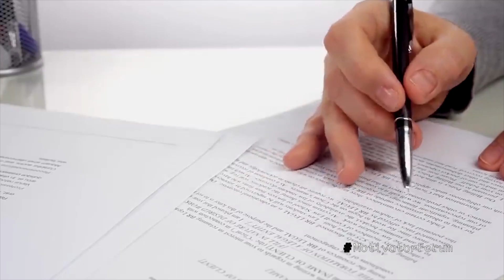विजय माल्या ठग 20 का घटिया सच | vijay mallya story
Vijay mallya facts

Vijay Vittal Mallya is a fugitive Indian businessman and former Member of Parliament. He is the subject of an extradition effort by the Indian Government to return him from the UK to face charges of financial crimes in India. Mallya is former owner of the Royal Challengers Bangalore cricket team